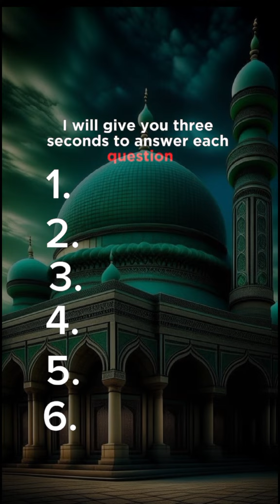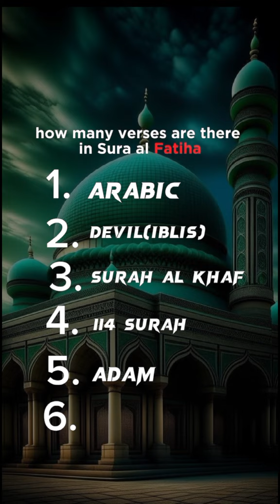Very easy question,,, comment how many u got right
Assalam aleykum welcome to the shafiqs todays video is about very simple islamic questions if u didn't know now you know